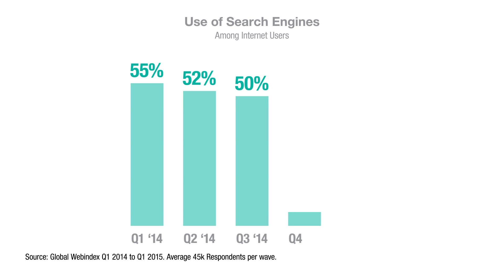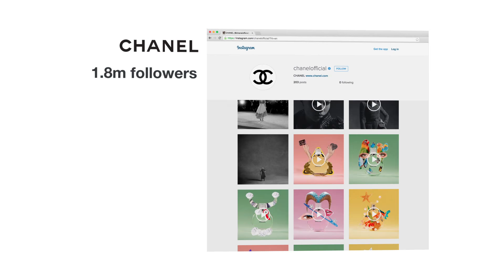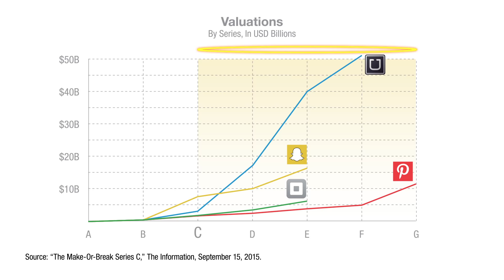Scott Galloway: The Halo Effect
It looks like search may have hit its prime. This year, 6% fewer people say they used search engines to discover brands, products, and services. This affects Google, which earns 90% of its revenue through search, and raises the question: what happens to one of the most meaningful companies in history as its core business goes into structural decline?

It’s a question Chanel does not need to answer. The iconic luxury firm added $3 billion to its owners’ pockets last year by following an aggressive pay-to-play social strategy — especially on YouTube, where it was the first fashion brand to pass the 100 million view milestone earlier this year.

Digital winners can also create other winners. As Uber’s valuation increases exponentially, other unicorns may be benefiting from the startup’s dramatic rise.

Those spearheading the renovation of Saint Patrick’s Cathedral might have mastered good timing better than any startup. The intensive, decade-long project is now complete — just in time to coincide with Pope Francis’s visit.

Episode 46